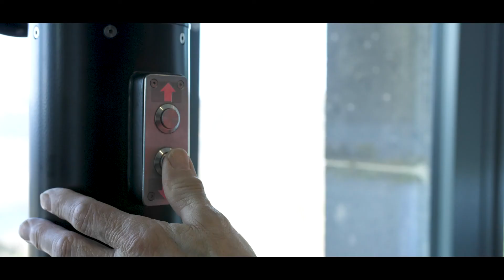Natur für Alle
Die Naturschätze des Nationalparks zu erleben soll allen Menschen möglich sein. In der Nationalpark-Region gibt es deshalb viele Angebote für Menschen mit und ohne Einschränkungen.